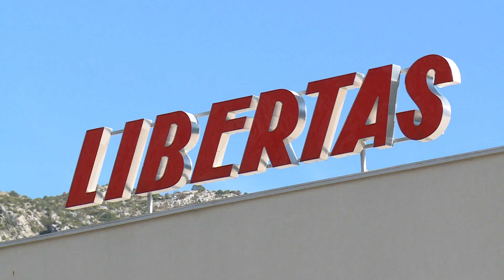Pobuna zakupaca kućica!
DUTV Pobunili su se svi zakupci kućica na Stradunu i Gundulićevoj poljani. Poručuju kako je ovogodišnja organizacija Dubrovačkog zimskog festivala u najmanju ruku katastrofalna. Platili su astronomske cijene najma, a Grad Dubrovnik im nije osigurao skoro pa ništa - ni besplatne Libertasove autobuse što je bio slučaj prethodnih godina, ni suncobrane kad su loše vremenske prilike.